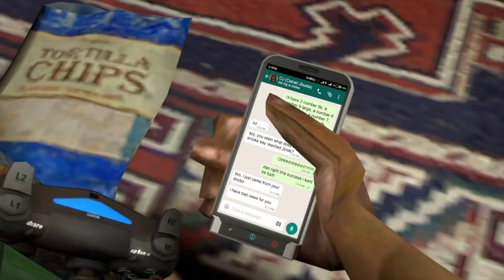30 DETALLES ALUCINANTES de GTA SAN ANDREAS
GTA San Andreas es uno de los grandes juegos de la historia, uno de los GTA más jugados -sigue jugándose a día de hoy- y una gran fuente de easter eggs y todo tipo de leyendas. En este vídeo te contamos 30 DETALLES ALUCINANTES del MITO GTA SAN ANDREAS.